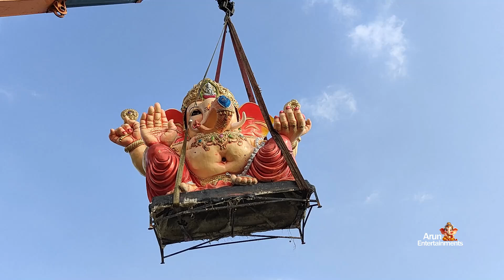Ganesh Nimarjanam Videos Jagtial 5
Ganesh Nimarjanam Videos Jagtial